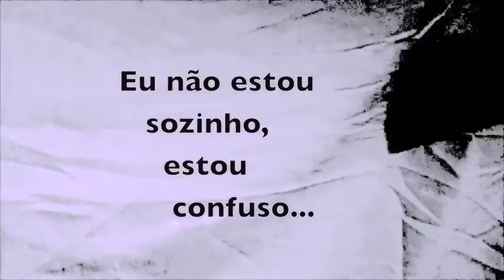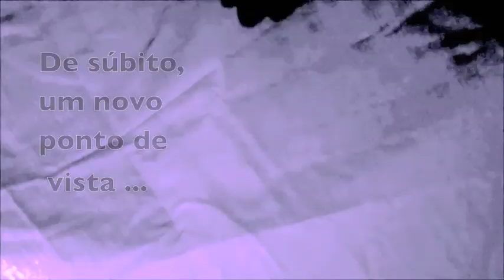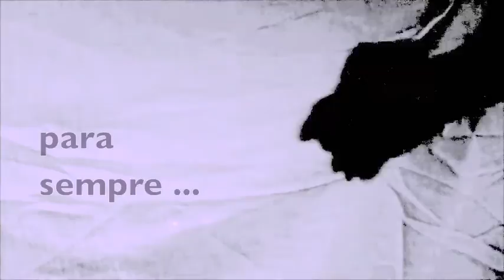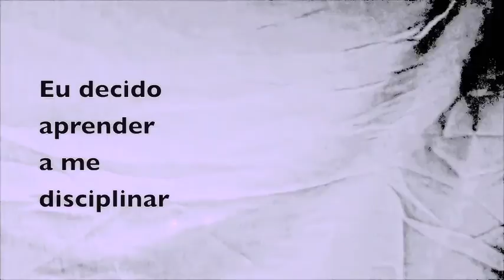SENTENCES FROM BEYOND - Willingly Arrested (Lyric Video)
Gravado no Estúdio Victor's Lab em Três Coroas-RS, Brasil, entre 2014 e 2015, exceto Bateria gravada no estúdio de Guilherme Assumpção em Igrejinha-RS, Brasil, em 2014.
Alessandro Marques: Voz, guitarra, contrabaixo e sequencers; Gravação, mixagem e masterização.
Daniel Seimetz: Bateria , tradução e versão Inglesa da ficha técnica
Gerson Volkart (Bolacha Records): Captação de bateria

Sentir-se confuso, depressivo, numa luta constante entre o ânimo e a desistência, preso a um campo de força que o torna imóvel, como num pesadelo, sendo  contaminado pelo fluxo de energias negativas  e, por fim, deixando-se vencer.
Você já se sentiu assim?
Saiba que reconhecer a queda é um grande passo a frente e,  uma chama , no meio da escuridão , por menor que seja, pode ser sua guia.
Lute para aprender e melhorar, mesmo sabendo que por aqui , entre os vivos e mortos deste planeta, nada é 100 % perfeito…
Lute pela certeza de estar mudando e que, da próxima vez , a mão que ajuda pode ser a sua.

Recorded at Victor's Lab Studios, Três Coroas - Rio Grande do Sul - Brazil between 2014 and 2015. Drums recorded at Guilherme Assumpção's Studios in Igrejinha - Rio Grande do Sul - Brazil in 2014.
Alessandro Marques: Vocals, Guitars, Bass Guitars and Sequencers; Recordig, Mixing and Mastering.
Daniel Seimetz: Drums, Translations and English Versions
Gerson Volkart (Bolacha Records): Drum Engineering

Feeling confused, depressed, in a constant fight between liveliness and abandonment, tied to a force field that makes you motionless, like in a nightmare, being contaminated by the flow of negative energies and, lastly, giving in.
Have you ever felt like that?
Know that acknowledging your own fall is a huge step forward, and a flame in the amidst of darkness, however small, can be your guide.
Struggle to learn how to be a better being even knowing that here, among the living and the dead of this planet, nothing is 100% perfect.
Fight for the certainty that you are changing, because next time the helping hand may be your own.

WILLINGLY ARRESTED
Lyric : Alessandro Marques / Daniel Seimetz

The future seems lost
Everything is a nightmare
All things: unreal

I’d wake up
If I could sleep
Dimness is all I feel

I get confused
We seem to be part of one

I stare at the dome, I guess it's the dome…
I shan't become their prey.

[Refrão]

You're coming back tomorrow!

We'll keep you here forever!

We'll bring you down tomorrow!

Your soul is ours and we will keep it!

All of a sudden a new point of view I"m hooked, hypnotized
All I need is it stays with me Oh! Come closer to my reach
I get detached, becoming released I follow the path they showed me
But my other selves grab me to suffer just like them

Your soul is ours and we will keep it! 2x

I got choices to make I decide to learn
To discipline, to become free of future temptations
I'll learn with all my might so that in the next time
The stretched hand will be the one of mine